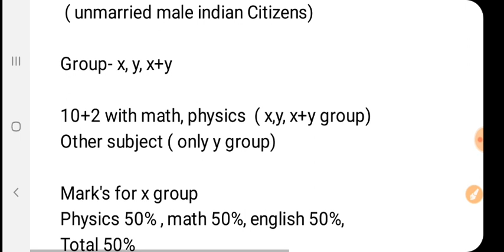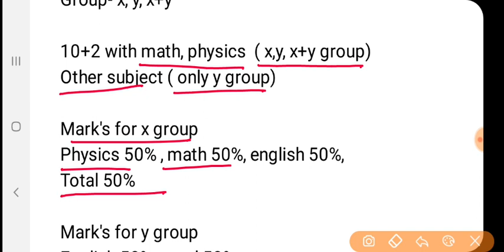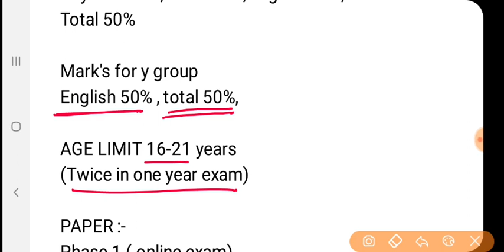How to join Indian Airforce after 12th || Indian Airforce join kaise kare || by Altaf Sir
How to join Indian Airforce after 12th || Indian Airforce join kaise kare || by - Altaf Siddiqui

Is video me airforce join karne ke bare me poori jankari di gayi hai .

How to join Indian airforce,
airforce join kaise kare,
airforce ka form apply kaise kare,
airforce me naukari kaise join kare,
how to qualify airforce exam,
airforce me carrier kaise banaye,
after 12th how to join airforce,
airforce me age kya hoti hai,
airforce qualification kya hoti hai,
airforce exam paper,
altaf Siddiqui